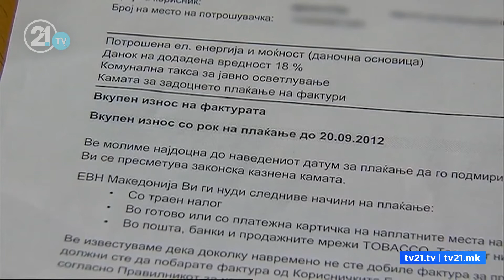Ново покачување на цената на струјата